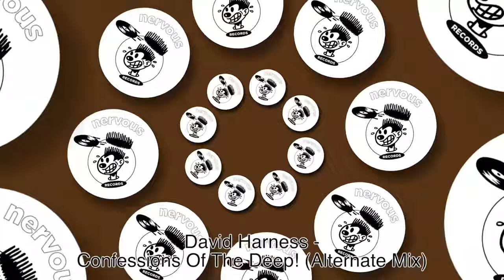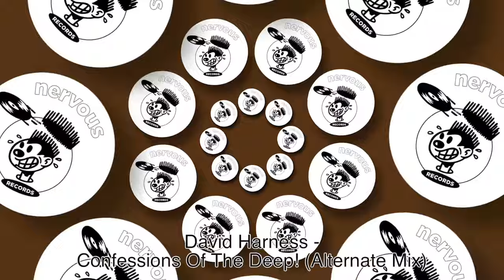David Harness - Confessions Of The Deep! (Alternate Mix)